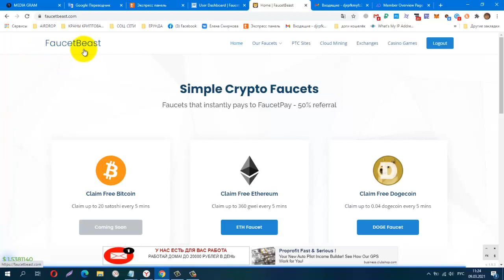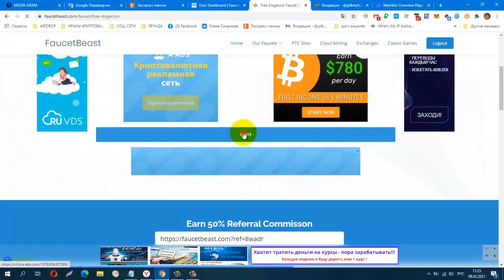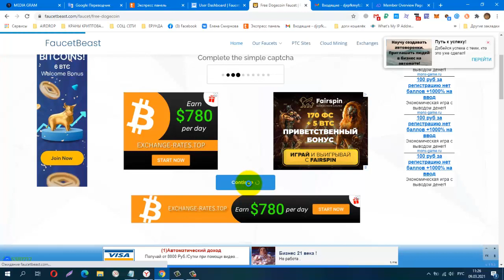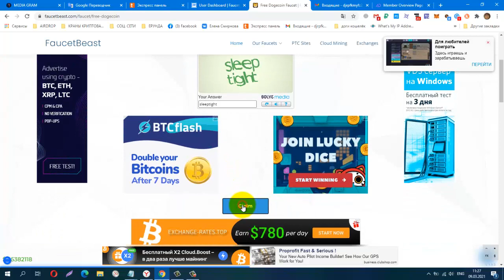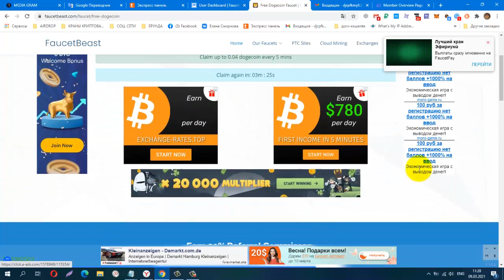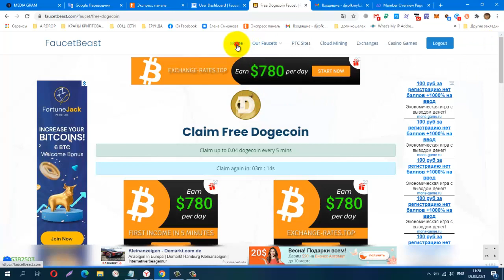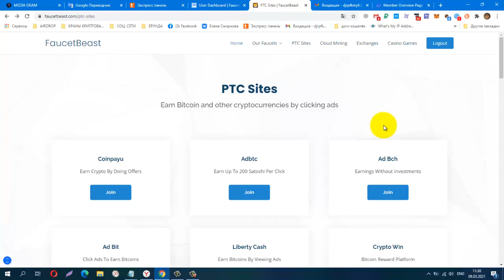Новый мультикран без Коротких Ссылок, вывод инстан